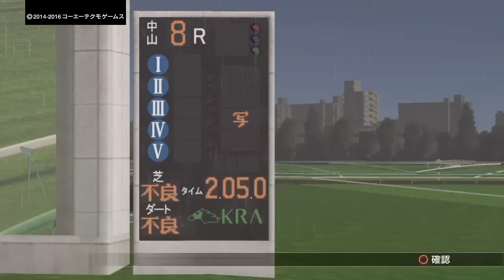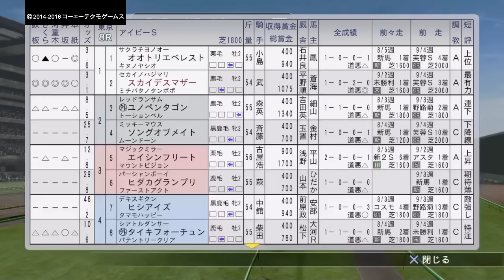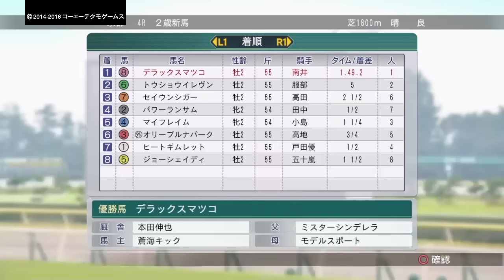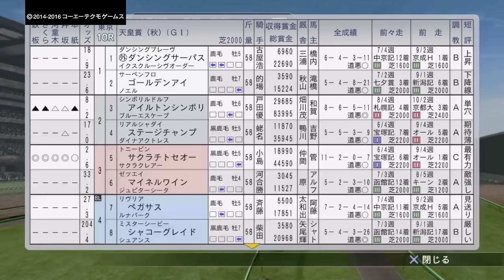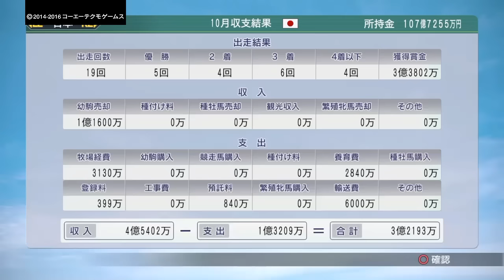#88 『PS４版ウイニングポスト8 2016実況』 本日のメインはカドラン賞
PS4版ウイニングポスト8 2016の実況です。

今回はBCデイ、秋の天皇賞までプレイしています。